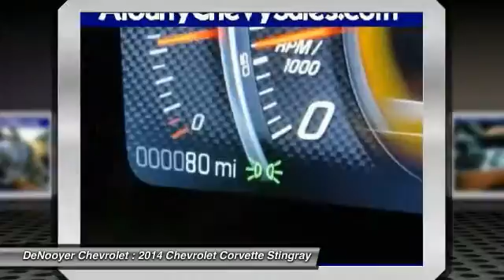2014 Chevrolet Corvette Stingray Used Albany NY 12205 P8587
2014 Chevrolet Corvette Stingray Z51

DeNooyer Chevrolet
127 Wolf Road